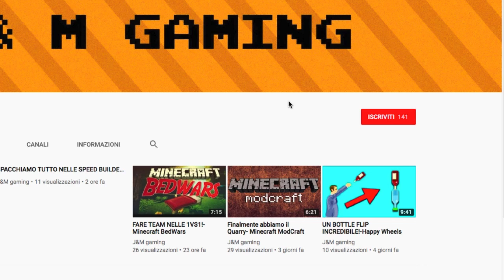UNA PARTITA LEGGENDARIA-Minecraft BedWars